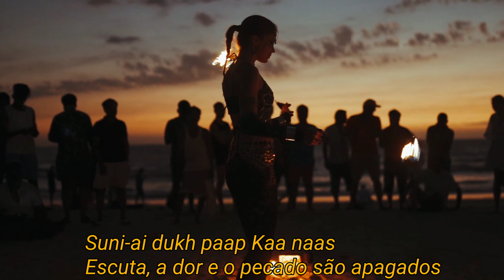Suni-ai - Snatam Kaur tradução em português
"Volta o teu rosto sempre em direção do sol,e então as sombras ficarão para trás."

Sabedoria Oriental

Ola amigos espero que gostem desta música mantra Suni-ai escutando com a voz do coração para vivenciar tudo que existe

se ouvir músicas que queiram que eu fassa a tradução deixem através dos comentários obrigado Namastê